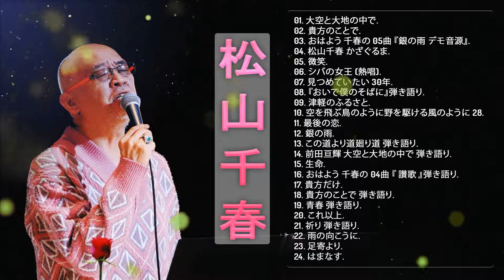【松山千春人気曲 メドレ】❥「 松山千春のベストソング集」❥ JPOPミリオンヒット♫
01. 大空と大地の中で.
02. 貴方のことで.
03. おはよう 千春の 05曲 『銀の雨 デモ音源』.
04. 松山千春 かざぐるま.
05. 微笑.
06. シバの女王 (熱唱).
07. 見つめていたい 30年.
08. 『おいで僕のそばに』弾き語り.
09. 津軽のふるさと.
10. 空を飛ぶ鳥のように野を駆ける風のように 28.
11. 最後の恋.
12. 銀の雨.
13. この道より道廻り道 弾き語り.
14. 前田亘輝 大空と大地の中で 弾き語り.
15. 生命.
16. おはよう 千春の 04曲 『 讃歌 』弾き語り.
17. 貴方だけ.
18. 貴方のことで 弾き語り.
19. 青春 弾き語り.
20. これ以上.
21. 祈り 弾き語り.
22. 雨の向こうに.
23. 足寄より.
24. はまなす.